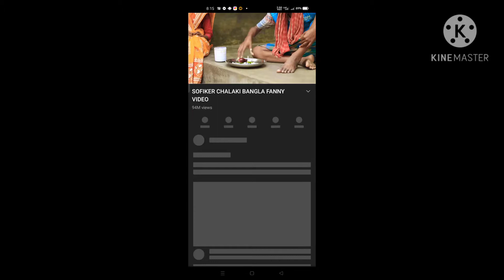Reaction to বাংলা ছোটদের নাটক।